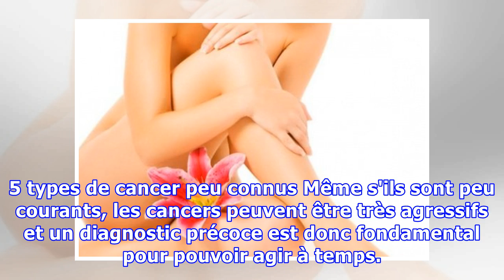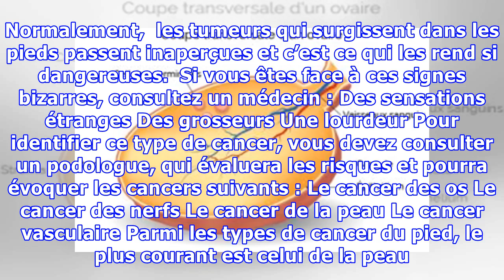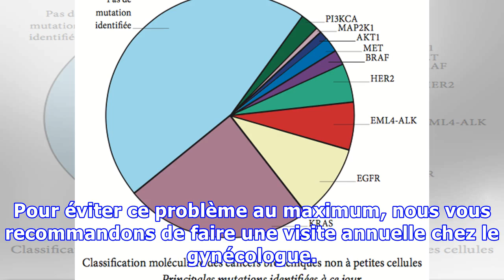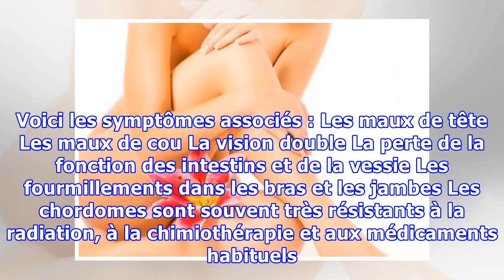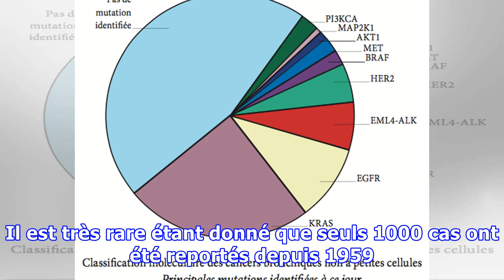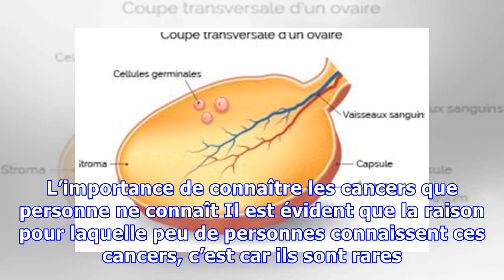5 types de cancer peu connus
5 types de cancer peu connus
5 types de cancer peu connus Même s'ils sont peu courants, les cancers peuvent être très agressifs et un diagnostic précoce est donc fondamental pour pouvoir agir à temps. Vous avez sûrement déjà entendu parler du cancer du sein, du cancer du côlon ou du cancer de l’ovaire. Vous en connaissez d’ailleurs sûrement davantage… Cependant, il y a d’autres types de cancer que peu connaissent et qu’il ne ...